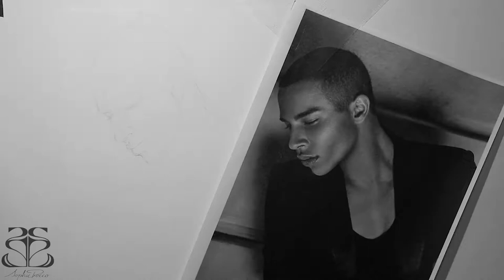DIBUJO RETRATO DE OLIVIER ROUSTEING - SPEED SKETCH - DRAWING PORTRAIT OF OLIVIER ROUSTEING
Rostro dibujado en lápices grafitos del reconocido diseñador y director creativo de Balmain, Olivier Rousteing. Vídeo en velocidad, tiempo real: 3hs. // Face drawn in graphite pencils of renowned Balmain designer and creative director, Olivier Rousteing. Video in speed, real time: 3 hours.

Esta semana les comparto un retrato de una persona que admiro mucho, el talentoso y dedicado diseñador francés Olivier Rousteing. Su vida y trabajo son una fuente constante de inspiración para mí, y por esa razón decidí realizar un dibujo dedicado a su persona.
Para mí significa mucho que les guste mi trabajo y lo compartan. Mi página de instagram es @sophiebocco.art , allí pueden encontrar más contenido y un sorteo por el día del amigo en el cual puedes participar!
This week I share with you a portrait of a person I greatly admire, the talented and dedicated French designer Olivier Rousteing. His life and work are a constant source of inspiration for me, and for that reason I decided to make a drawing dedicated to him.
For me it means a lot that you like my work and share it! My instagram page is @ sophiebocco.art there you can find more content and a raffle for friend's day in which you can participate!